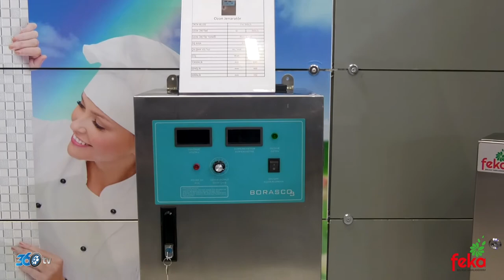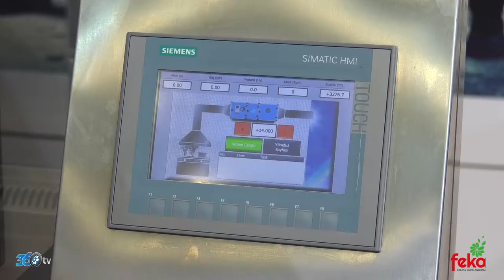Feka - Sodex 2018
Feka firması için Sodex fuarında hazırlamış olduğumuz fuar tanıtım filmi